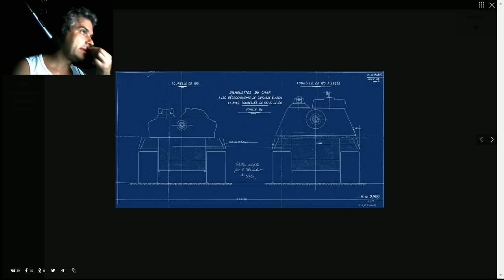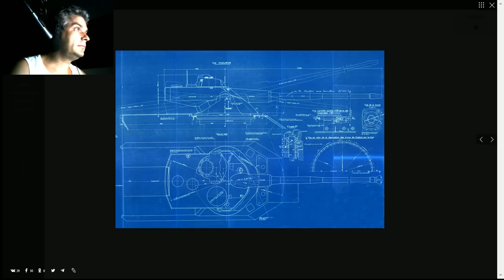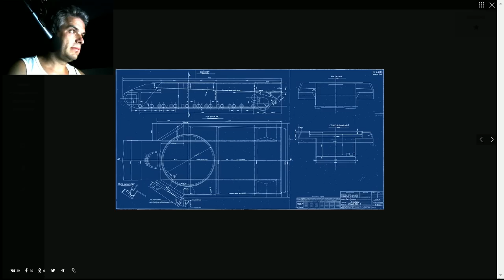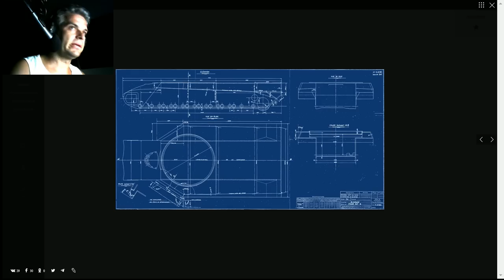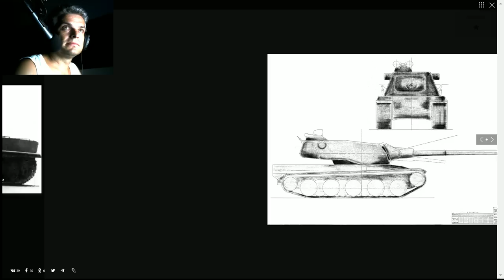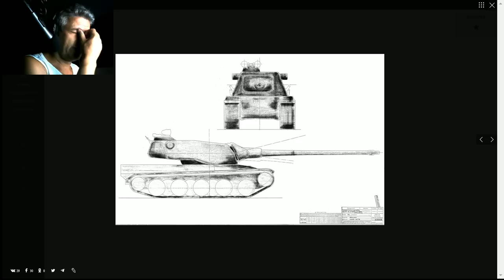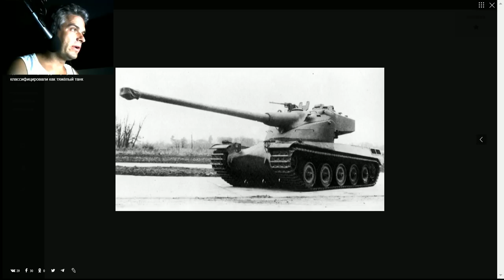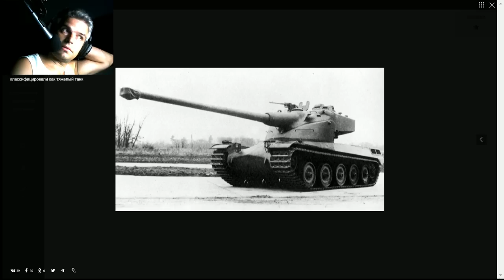Der lange Weg in eine Sackgasse | Französische schwere Panzer Teil 4 | Geschichte